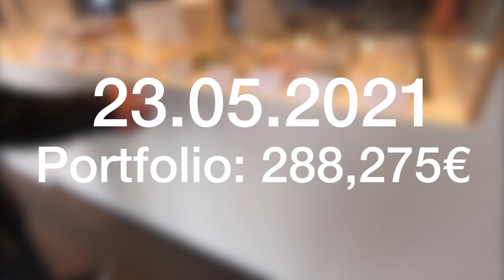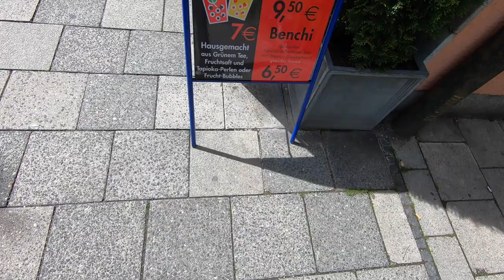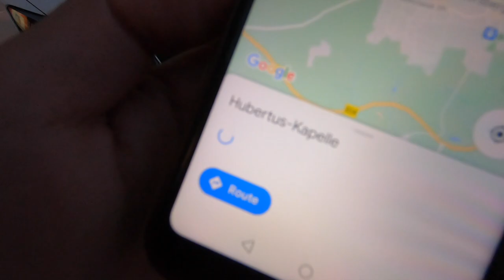WIR FAHREN ZUR WEISSEN GEISTERFRAU VON EBERSBERG 😱👻?! VLOG 23.05.2021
euda wir fahren heute endlich zur weissen Geisterfrau von Ebersberg
und wir haben tatsächlich was dort gesehen...